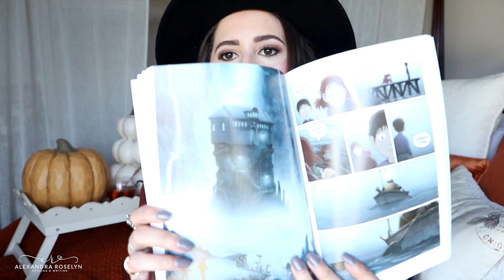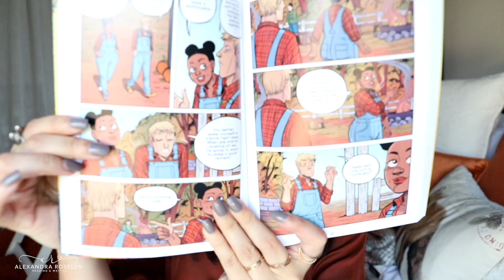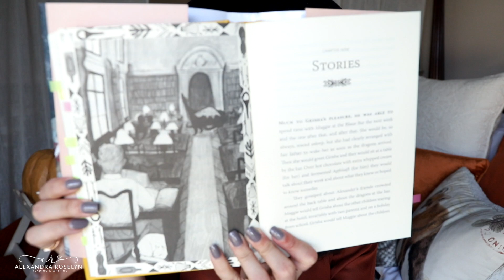Cozy Fall Book Recommendations!! 😊🍁🍂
Books Mentioned:

Audiobooks:

The Graveyard Book
By Neil Gaiman
Middle Grade

Sadie
By Courtney Summer
YA, Murder, Thriller

Graphic Novels:

The Amulet Series
By Kazu Kibuishi
Middle Grade, Fantasy

Pumpkin Heads
By Rainbow Rowell
YA, Friendship

By Emily Carroll
YA, Horror

Middle Grade:

Nevermoor
By Jessica Townsend
Fantasy

The Language of Spells
Garret Weyr
dragons, friendship, WWII, fantasy

City of Ghosts
By Victoria Schwab
Paranormal

YA:

The Diviners and A Great and Terrible Beauty
Libba Bray
Historical Fiction, Paranormal, Fantasy

The Wicked Deep
By Shea Ernshaw
Atmospheric, Witches, Fantasy, Curses

House of Salt and Sorrows
By Erin A. Craig
Fairytale Retelling

Adult:

Wayward Children Series
Seanan McGuire
Novellas, Fantasy

Special Topics in Calamity Physics
Marisha Pessl
Mystery, Academia

An Unkindness of Magicians
By Kat Howard
Urban Fantasy

Wanna be best friends? Follow me everywhere else!